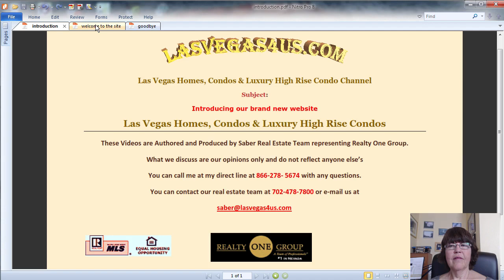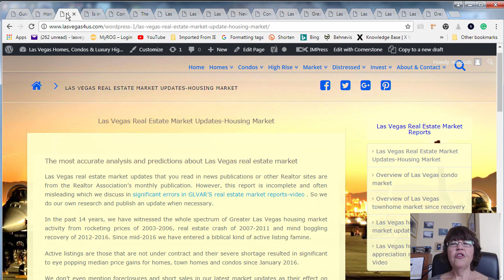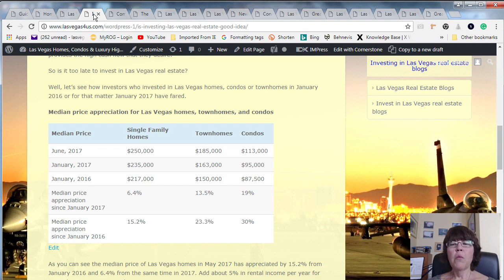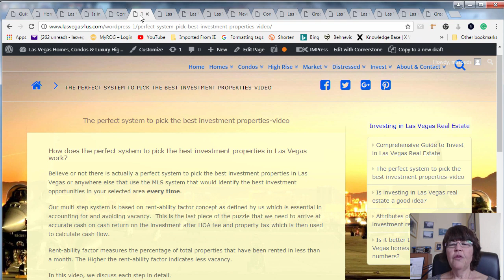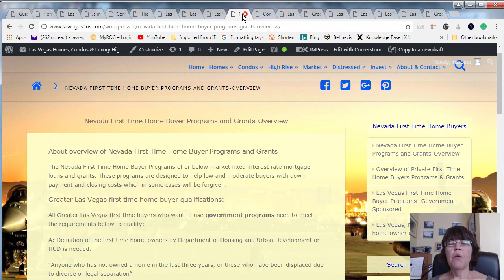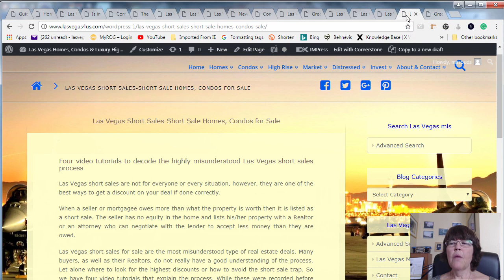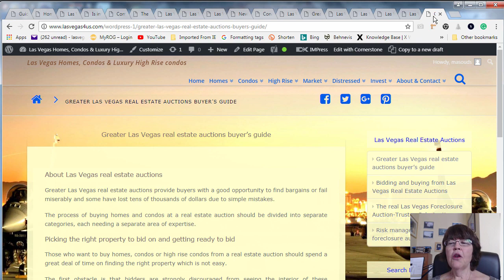Overview of Las Vegas homes, condos, luxury high-rise condos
Las Vegas homes, condos & luxury high-rise condos, is an educational site which is designed to teach buyers and sellers about their type of real estate deal.
Our home buying tutorials guide you throughout the home buying process from A-Z. In Golden Rule to sell Las Vegas homes, condos & luxury high-rise condos we show how to sell for the best price.
In addition to our accurate real estate market reports, this is the only place that you can find formal Las Vegas high-rise market and luxury homes market reports. And In Las Vegas high-rise condo buying guide we show how much each tower has appreciated since real estate recovery.
In the comprehensive guide to investing in Las Vegas real estate, we introduce the perfect system to pick investment properties. We also have pages that discuss buying Las Vegas homes, luxury homes, condos, luxury condos, townhouses.
Please find the video transcript of Las Vegas homes, condos & luxury high-rise condos